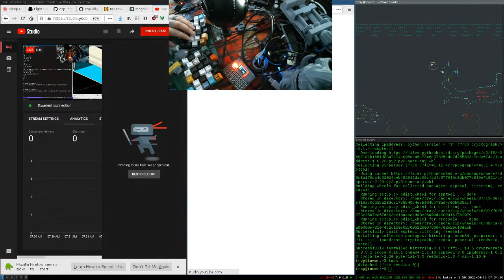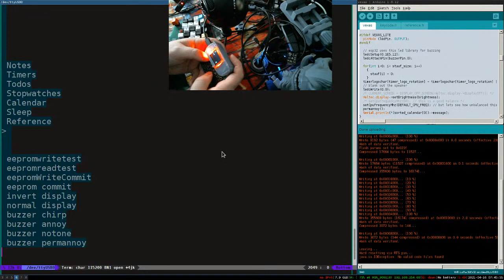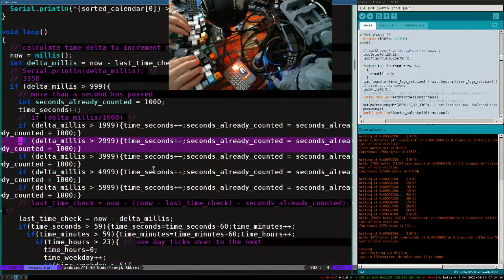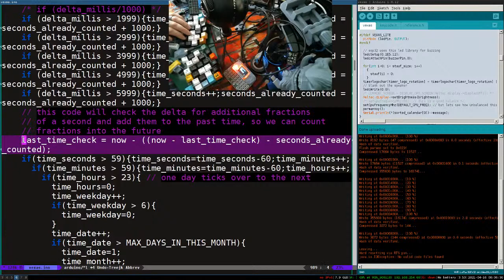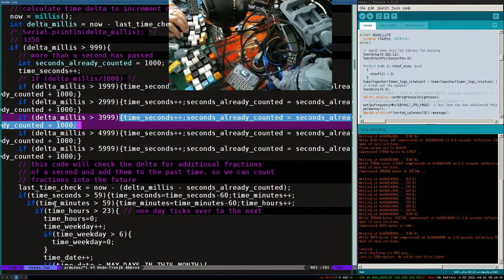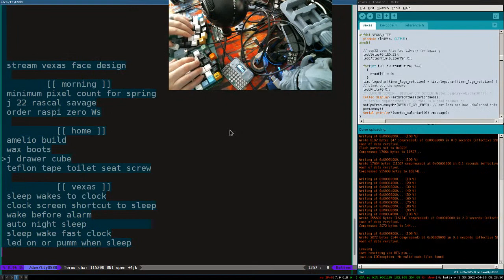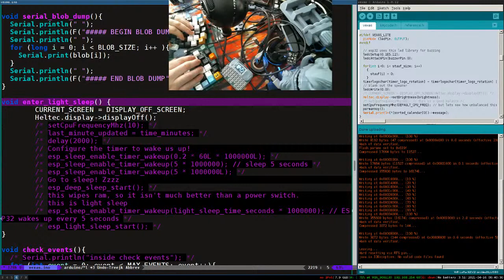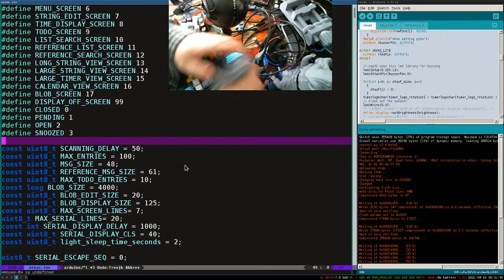Coding Vexas Features/fixing bugs Emacs/Pocket PC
The stream actually worked with these settings! I am much more hopeful now.